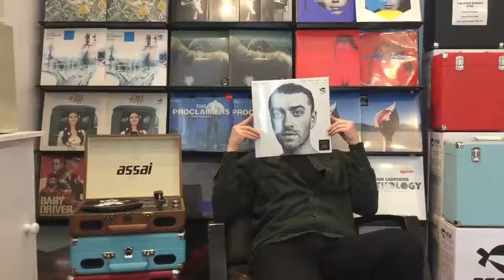Sam Smith, Bob Dylan, The LaFontaines, Afghan Whigs Assai Records New Release Round-Up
SAM SMITH is here! Not really but he does have a new record 'The Thrill of it All' on white vinyl and Hamish is here to show it to you. Also featured are releases from Bob Dylan, The Afghan Whigs, The LaFontaines following their in-store here, Glasgow's Golden Teacher and more!